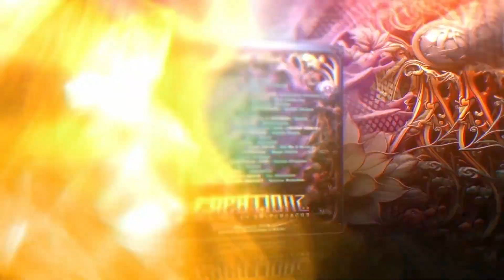Mana Source, Spirit Shifter - Psycho Drama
PR107 :: VA / Creationz, V6 (Selected by SwiTcHcaChe)
Released on :: 29 Feb 2024

Buckle up, psychonauts, and blast off into 2024 with the mind-bending sounds of Creationz V6! Crafted by the ever-inventive SwiTcHcaChe, this compilation isn't just another album, it's a sonic portal to new dimensions. This edition is all about collaborations and remixes, forging connections and expanding your consciousness like never before.

This journey wasn't easy. Bringing these diverse talents together was an adventure in itself, but the result is pure sonic alchemy. Get ready to dive deep into the mind of SwiTcHcaChe, where boundaries dissolve and imagination reigns supreme.

This wouldn't be possible without you, the incredible PsynOpticz family. Your unwavering support fuels our fire, and your love for music inspires us to push boundaries. And a massive shoutout to the artists - your music is the lifeblood of this compilation, each track a powerful testament to your creativity.

So, strap on your headphones, close your eyes, and let Creationz V6 transport you to a world of sonic exploration. Welcome, 2024 - the party's just begun!

01 :: Bandicoot, Dribble - Ugga Bugga
02 :: Solus, Alter Vu - Intergalactic Language
03 :: Redoma, Act One - Hypnodisco
04 :: Ancient Vision, Bjorn, Backdohm - Primordial Creatorz
05 :: The Quasars, Cosmic Illusion - Nose Candy Jar
06 :: Sep Scoota, Bhangra - Molecular Wisdom
07 :: Corrupt Illusionist, Anonimoust - Bucket Helmet
08 :: Jungli, Skanoh - Alien Inc.
09 :: Quarkz (Alien Code, Yesca), Inverze - Casino
10 :: Light Scrawl, Backdohm - Metamorphic
11 :: Radikal Moodz - Interdimentional Cable (Priest Remix)
12 :: Mana Source, Spirit Shifter - Psycho Drama
13 :: Killer B, Shresth - Spirit World
14 :: Cosmic Shake, TWiGGER - Kynidilid
15 :: Mental Projection, Warp Drive - Cry Me A River
16 :: Yondo And Lorca, Chinguaga - Magic Potion
17 :: Zigoor, Mavzy - Tequila Shamans
18 :: Circus Freq, Primordial Ooze - Cosmic Illusions
19 :: Lante, Ahman - The Shadow
20 :: Kusabi, Eeriegeist - Psynaptics
21 :: Akatosh, Ingenious Brain - The Encounter
22 :: Space Ape, Chicano Project - Sakalas Wakamas

MASTERING ::
Kovik - Argentina

DESIGN ::
Crafted by Christopher Dowding